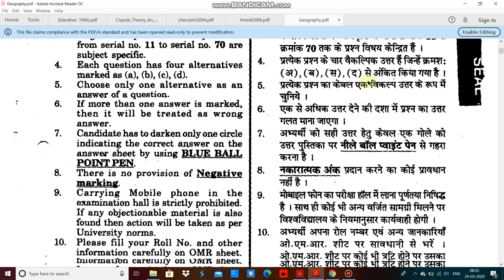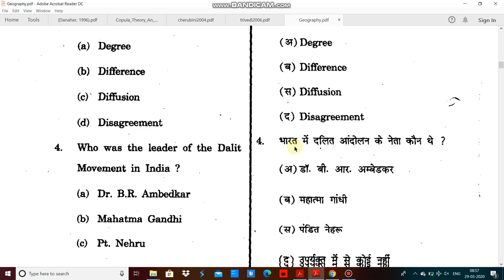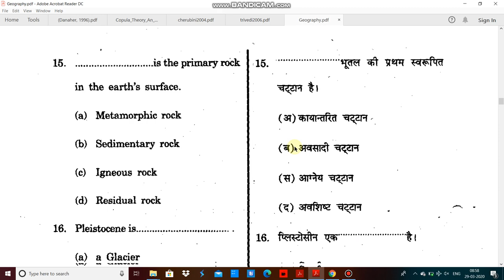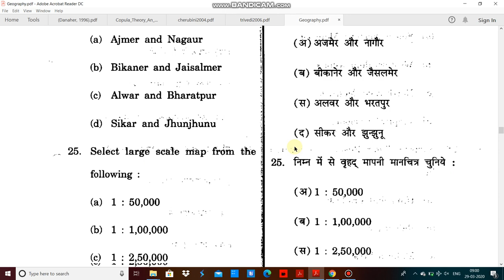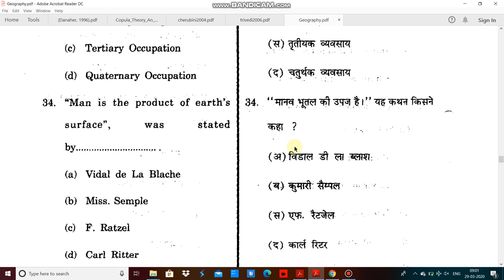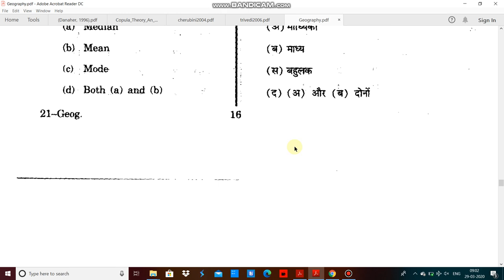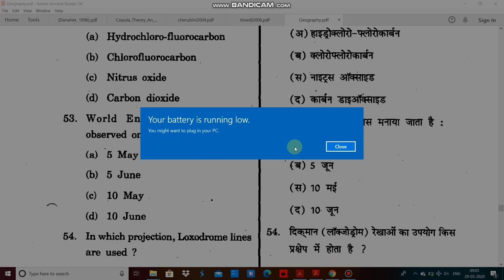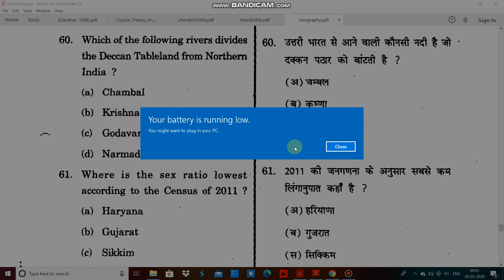Rajasthan university Geography entrance paper 2019 by hitesh kumar